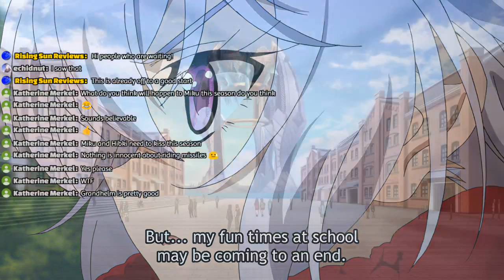New Villians Attack! | Symphogear XV Episode 2 REACTION| Senki Zesshou Symphogear XV Podcast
Symphogear continues it's action packed story with the villains attacking from every direction. Can the heroes stop them? Are there some things they just aren't strong enough to do? What are the villains truly after? Which of these wonderful new songs is the best? Find as we talk about episode 2 of Senki Zesshou Symphogear XV aka Symphogear Season 5, in the Symphogear Podcast .

Sea's Discord where I hang out and post funny screen shots